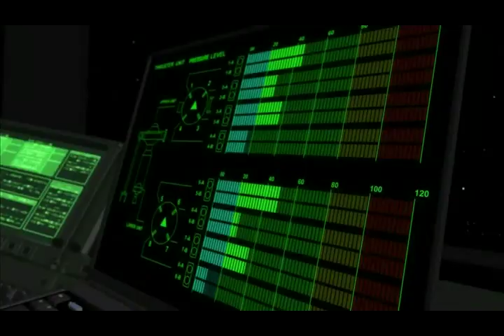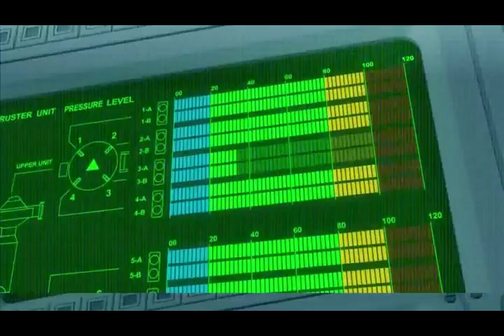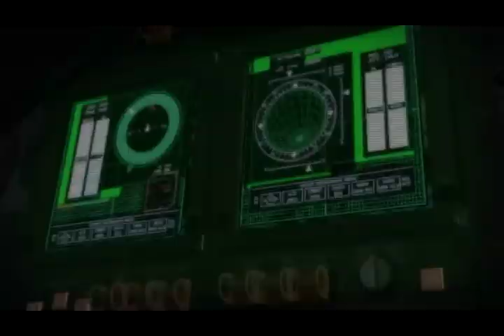Major Tom Peter Schilling Extended version coming home HD new